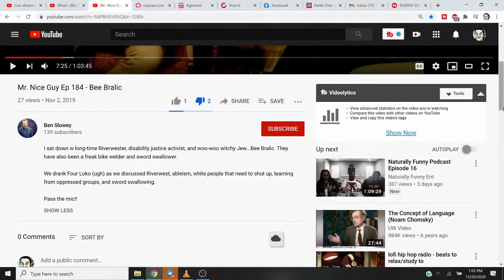What Is A Bagel & Lox Jew?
What is a bagel and lox Jew?  I think it just means you're a subvoitah who is all about various forms of subvoision.